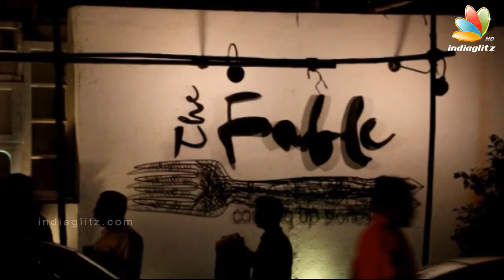Kartik Aaryan Spotted at Juhu For Dinner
Kartik Aaryan Spotted at Juhu For Dinner in Mumbai.